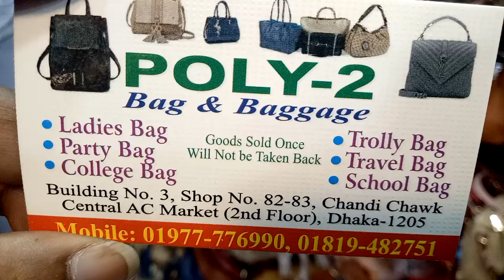বিভিন্ন ডিজাইনের ব্যাগ এর কালেকশন এবং দাম/bag back (falak angel)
shop name: (bag & baggage)

address:building no.3, shop no .82-83, chandi chawk central ac market (2nd floor),dhaka-1205

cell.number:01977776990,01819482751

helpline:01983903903